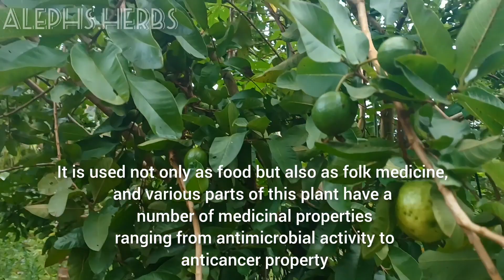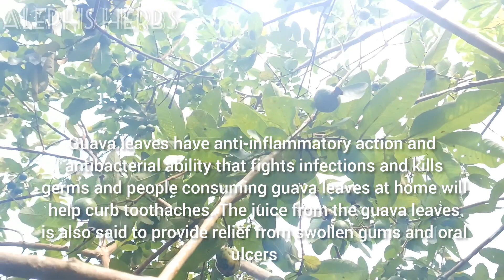പേരയ്ക്ക |Unlocking the Health Benefits of Guava: Superfruit Secrets Revealed.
The
plant is well known by a common name “Guava” in English, guayabo in Spanish, goyaveandgoyavier in French,
guyabaorgoeajaab in Dutch, goiaba and goaibeira in Por   tuguese and jambubatu in Malaya. Pichi, posh and
enandi are the names commonly used in Mexico and
America. Guava plant grows widely in the tropic
areas because it is a plant that can be grown on a big
range of soils. It is consumed not only as food but
also as folk medicine in subtropical areas all over the
world due to its pharmacologic activities.  It is well known
that guava is frequently employed in numerous parts of
the world for the cure of a lot of sickness like diarrhea
reducing fever, dysentery, gastroenteritis, hypertension,
diabetes, caries, pain relief and wounds.